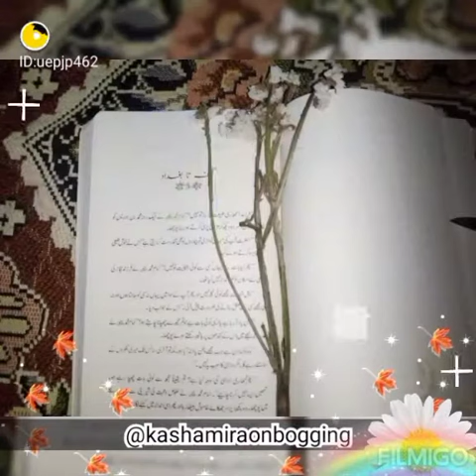kashamiraonblogging🌺 kashamirare PR Islam islamicbooks Books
"If you don’t like to read, you haven’t found the right book"

follow @kashamiraonblogging on Instagram, snack video, tiktok

1. The invitation code is [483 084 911].Copy the whole text to the clipboard.2. Tap the link below to open/install Snack. (recommend way)